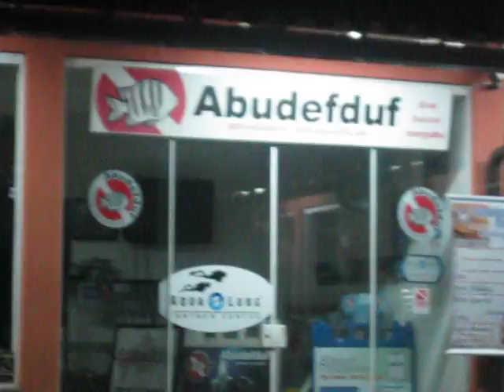Ilha Grande - Abudefduf